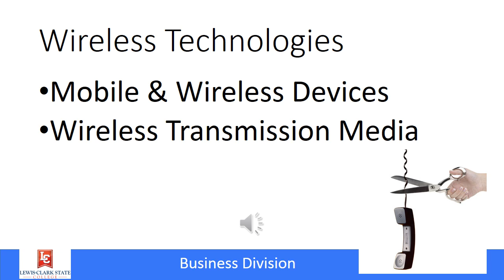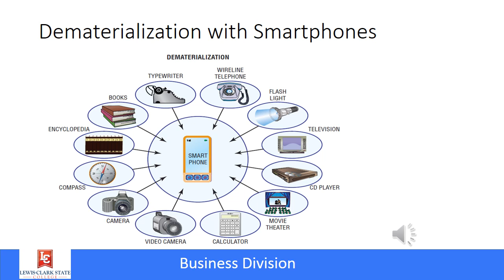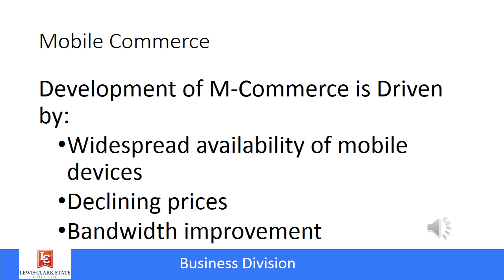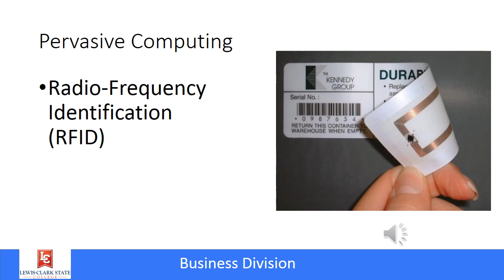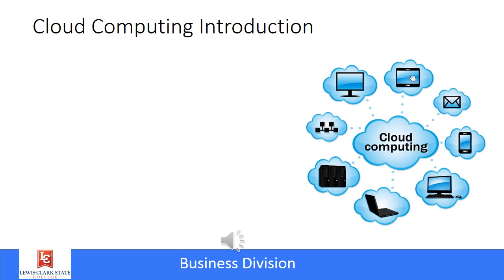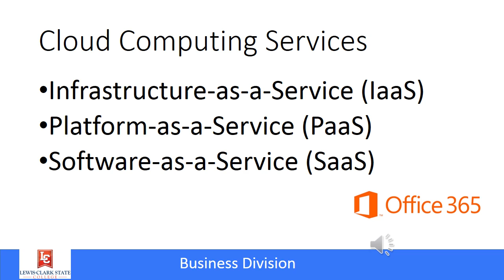Management Information Systems: Wireless Computing and the cloud